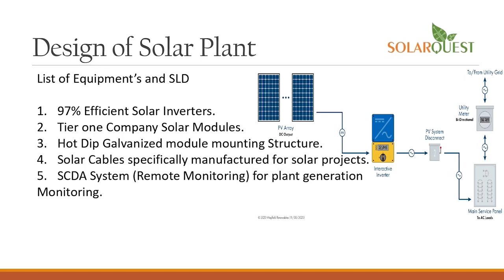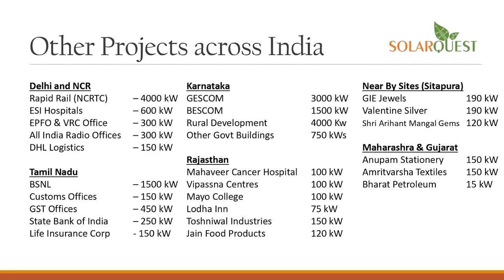anchorpriya पंजाब में PM के दौरे से पहले नहर खोली